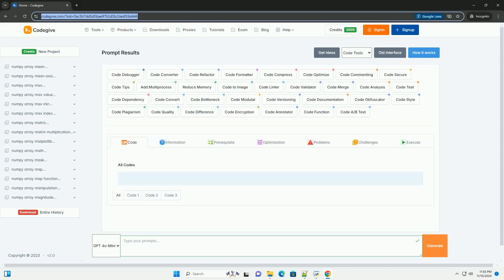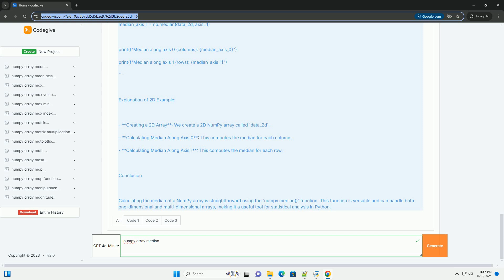numpy array median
numpy is a powerful library in python that provides comprehensive support for numerical operations, including the calculation of the median of an array.

the median is a crucial statistical measure that represents the middle value in a dataset, offering insights into data distribution. when working with numpy arrays, calculating the median is efficient and straightforward, making it an essential tool for data analysis.

numpy's `median` function can handle multi-dimensional arrays, automatically computing the median along specified axes. this feature is particularly useful for analyzing complex datasets, such as those encountered in machine learning and data science.

one of the key advantages of using numpy for median calculations is its performance. numpy is optimized for speed, allowing for quick computations even with large datasets. this efficiency is vital for data professionals who require rapid analysis and decision-making.

additionally, the median is less sensitive to outliers compared to the mean, making it a reliable measure of central tendency in skewed distributions. by utilizing numpy's capabilities, analysts can gain a clearer understanding of their data, ensuring more accurate interpretations.

in summary, numpy arrays provide an effective means to calculate the median, offering speed, flexibility, and robustness. whether you're a data scientist, statistician, or researcher, mastering numpy's median functionality can significantly enhance your data analysis skills and improve the reliability of your results.

numpy array
numpy array reshape
numpy array indexing
numpy array to list
numpy array transpose

numpy array
numpy array reshape
numpy array indexing
numpy array transpose
numpy array size
numpy array append
numpy array slicing
numpy array shape
numpy array dtype
numpy median
numpy median filter
numpy median nan
numpy median function
numpy median of an array
numpy median of list
numpy median of 2d array
numpy median index